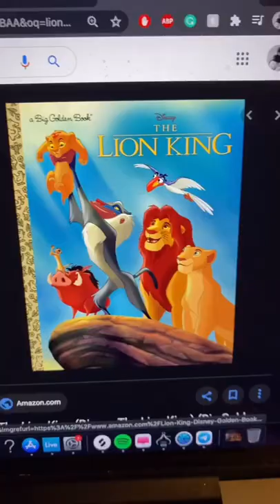We Need to Talk About The Lion King?